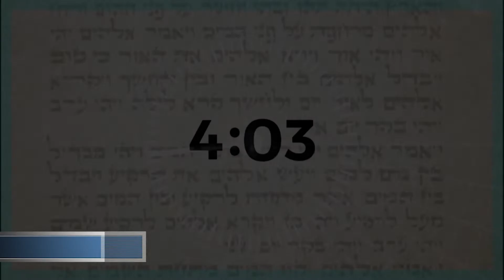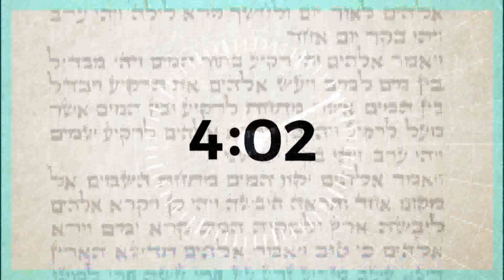יותר טוב תשתוק - פרשת שמיני עם הרב אהרן לוי.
למה לסבתא לא היו שאלות על הקב"ה? מדוע הקב"ה לא עונה לאלו ששואלים שאלות על הנהגתו? מה צריך לעשות כדי לקבל ממנו תשובה, ומה למד אהרן הכהן מאיוב?